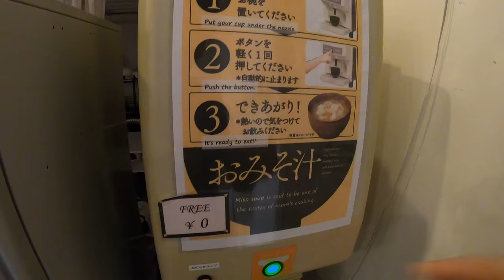Mời bạn đi Kyoto - phố cổ đẹp nhất Nhật Bản/ Chùa Kiyomizu/ Chùa vàng/ Khu Geisha/ Rừng trúc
Chia sẻ kinh nghiệm thực tế đi đến Kyoto với những nơi nổi tiếng nhất ở cố đô.